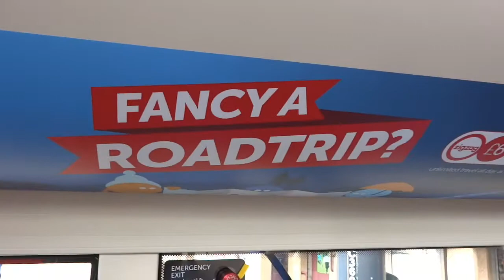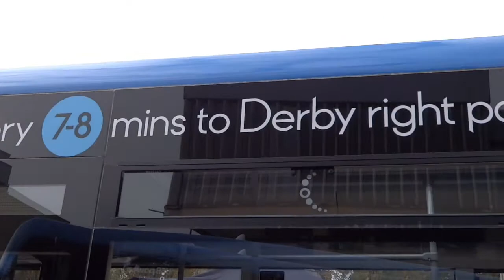Trent Barton New allestree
Trent Barton New Alexander Dennis Enviro 200MMC